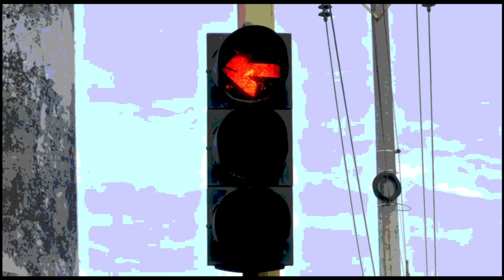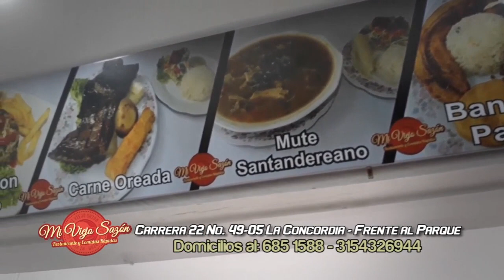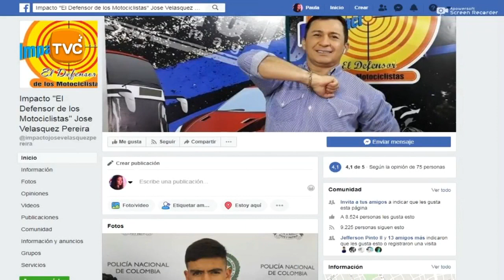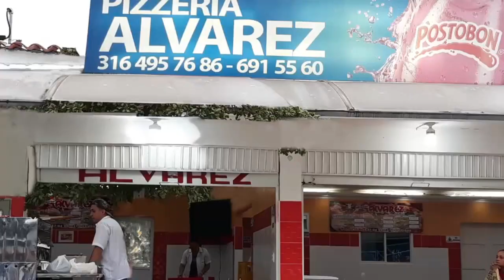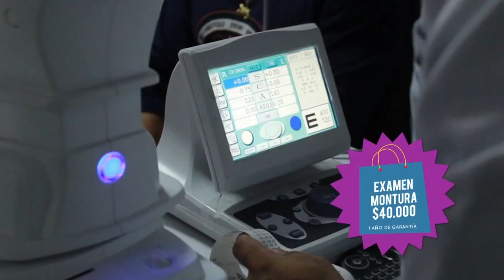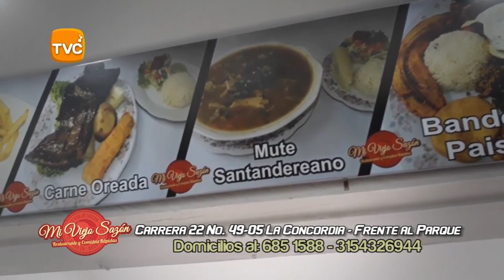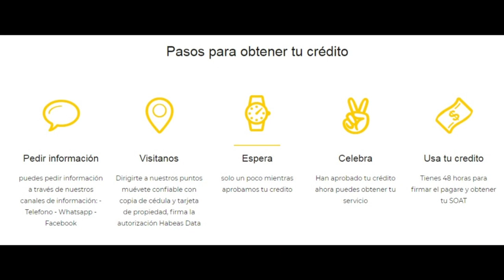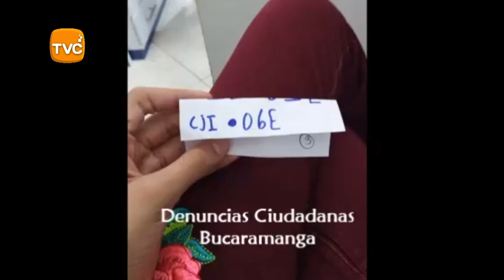IMPACTO Jueves 15 de NOVIEMBRE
01- OIBA - SANTANDER- Crimen Ecológico de Envidioso que Mató medio Millón de Abejas, con plástico Envenenado

02- COLOMBIA-  La manifestación pacífica es válida, la manifestación violenta NO, marchar pacíficamente es válido, los bloqueos NO. ATENTOS para Grabar videos y Denunciar SIN MIEDO a los cobardes que se esconden tras una capucha para Pintar paredes, dañar los Bienes públicos y atentar contra las personas, para dañar la PROTESTA de quienes Libremente Ejercen este Derecho

03- CUCUTA- Cámaras de Vigilancia pusieron en Evidencia Venezolana que Vendía DROGA en el Parque Antonia Santos- Desde el Centro de Monitoreo enviaron patrullas que la Capturaron

04- SABANA DE TORRES- Motopiratas e Infractores del pueblo quemaron llantas y lanzaron Bombas Molotov contra la POLICÍA, cuando trató de Controlar el DESORDEN de la protesta por la Implementación de la Secretaría de Transito- 1 policía por poco Muere quemado

05- CARTAGENA- Con un Tubo Mató a Abogado Venezolano que solo consiguió trabajo como Vigilante, solo por robarle la Billetera, el Celular y el dinero del negocio

06-BUCARAMANGA- Ladrones Grabados  Cámaras seguridad robando en Centro
07- BUCARAMANGA- AKT Motos de la Cra 21 calle 41- NO RESPONDE por moto Nueva que salió MALA, a pesar que su dueño la ha llevado Varias veces por Garantía

08- BUCARAMANGA- Comerciantes que pagan Impuestos le exigen al Alcalde RODOLFO, que no permita Invasión de VENTAS AMBULANTES frente a sus negocios

09- BARRANCABERMEJA- Ejercito patullará calles- Encontraron Moto de Atracadores de Bomba- Juez dejó Libre a RATAS de MOTOS- alias el Indio y el Búcaro-

10- BUCARAMANGA-  operativo de Policía de Transito en las afuera de Sanandresitos centro por la 37, contra MOTOPIRATAS desordenados que atraviesan las Motos en la esquina, en mitad de la vía y en contravía.

11- BOGOTÁ Policía Capturó 1 de 2 LADRONES que de madrugada entraron a robar en Local, pero cuando abrieron negocio los Encontraron en Barrio Britania de KENNEDY

12- BUCARAMANGA- LADRONES de la moto de placa CJI 06E Entraron a Droguería en el barrio la CEIBA y Robaron celular